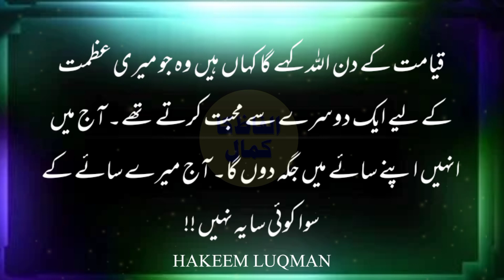New Quotes|Islamic Quotes|Aqwal e Zareen|Alfaz ka kamal